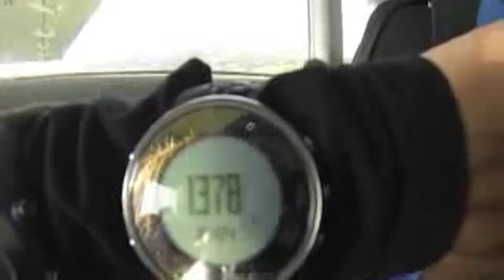AFF Level 1 - shorter version